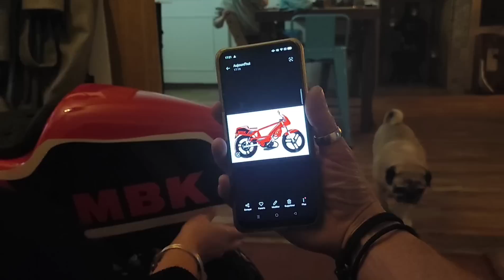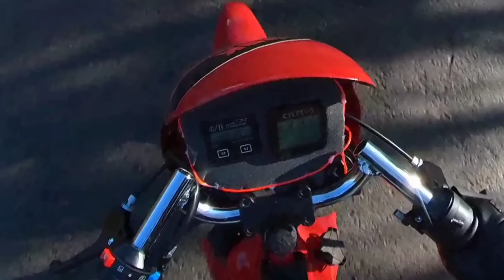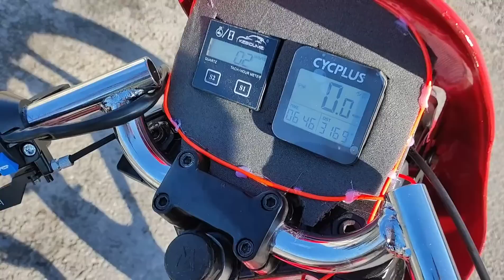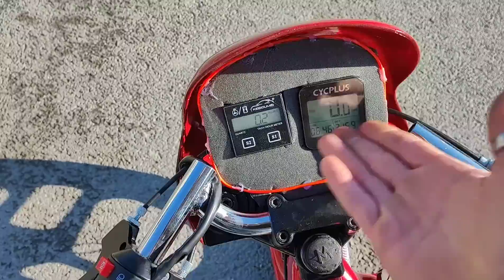magnum racing. dernier épisode